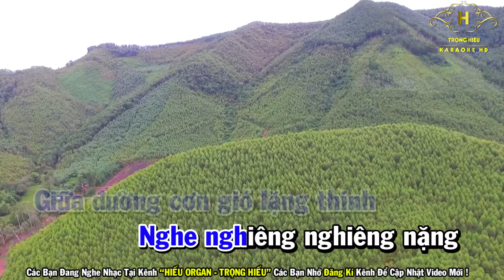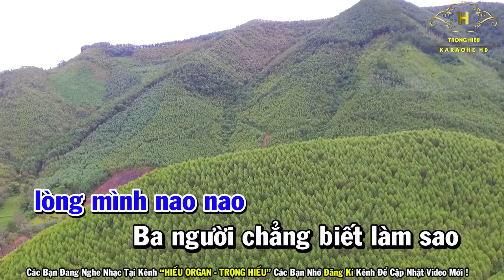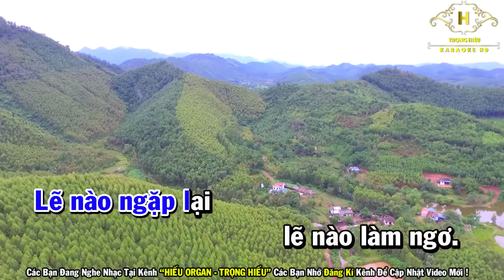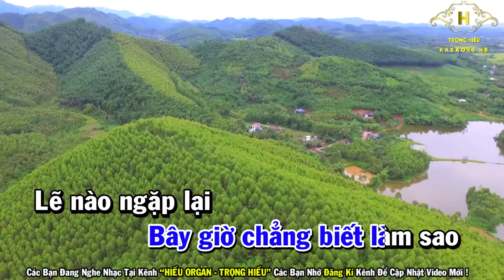Chuyện ba người karaoke